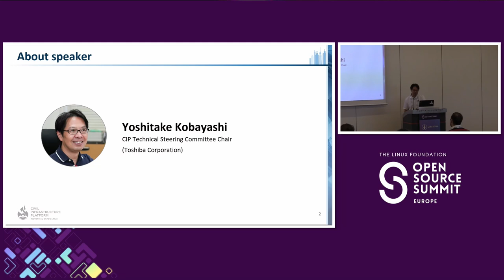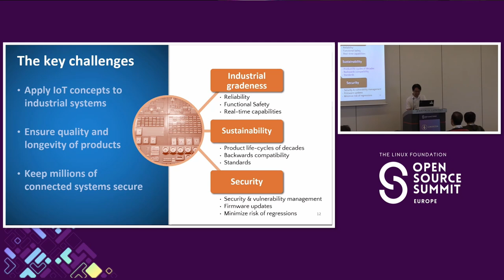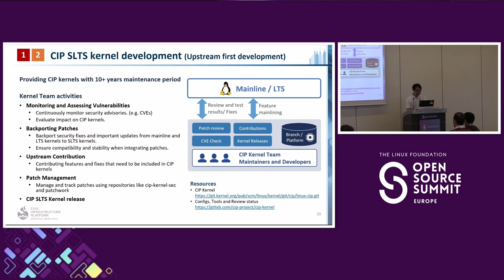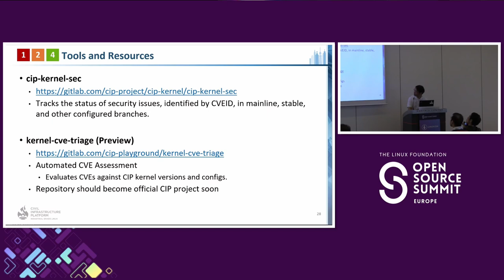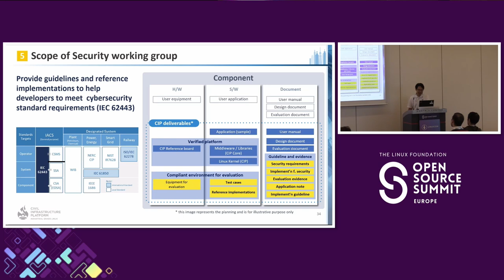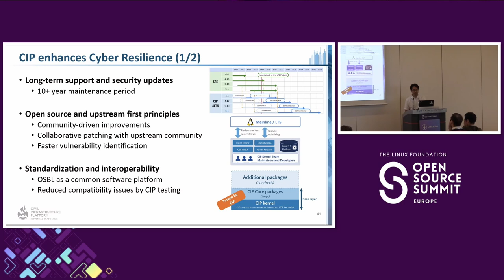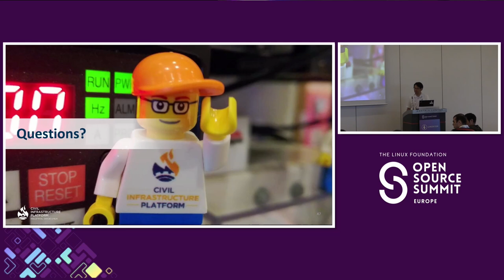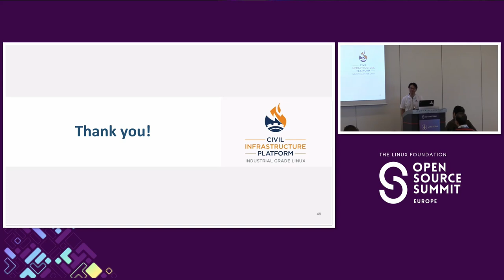Civil Infrastructure Platform: Empowering Sustainable Living with Industrial... Yoshitake Kobayashi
Civil Infrastructure Platform: Empowering Sustainable Living with Industrial Grade Linux - Yoshitake Kobayashi, Toshiba

Linux is the backbone of our society, functioning within mission-critical systems across sectors such as energy, transportation, healthcare, and industrial automation. Once operational, these systems need to serve for decades. To achieve Smart Cities and IoT integration, these systems must be interconnected to enrich our lives. However, this interconnectivity brings challenges in managing vulnerabilities and upgrading systems. These systems must not only adhere to international standards and regulations but also maintain compatibility and integrity.
The Civil Infrastructure Platform (CIP) addresses these issues by providing Industrial Grade Linux. Over the past seven years, CIP has delivered robust, secure, and sustainable open-source base systems.
This presentation will showcase the real value of CIP, emphasizing its role in enhancing system reliability and security through collaborative efforts. Start using CIP today, become a part of its development, and collaborate with us to build a sustainable society.